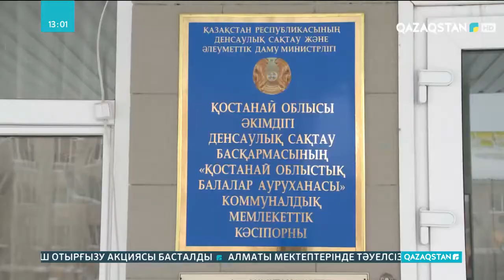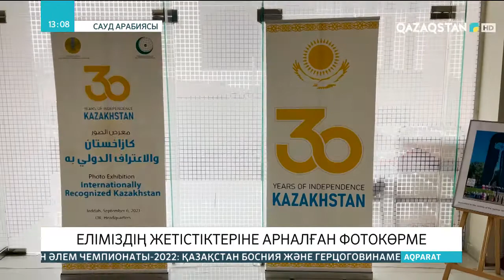08.09.2021 - Ақпарат - 13:00 (Толық нұсқа)